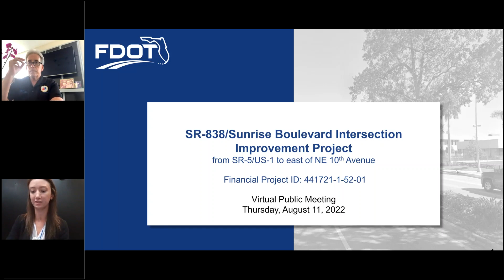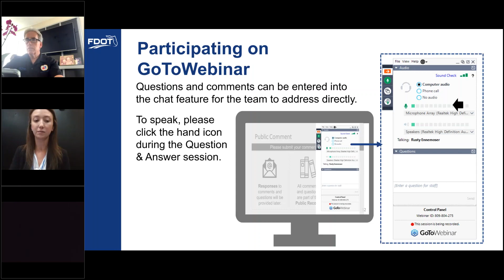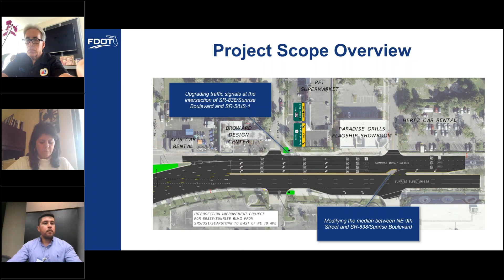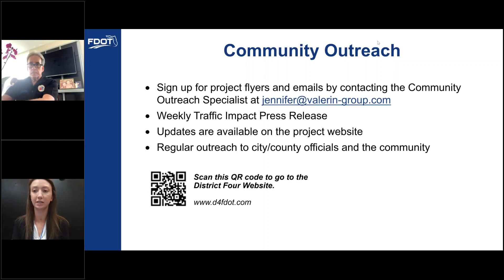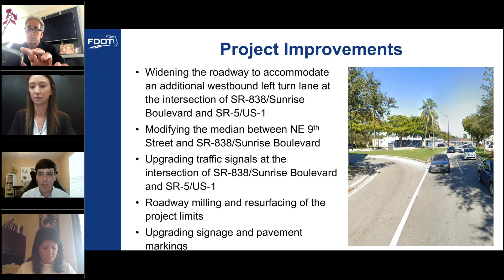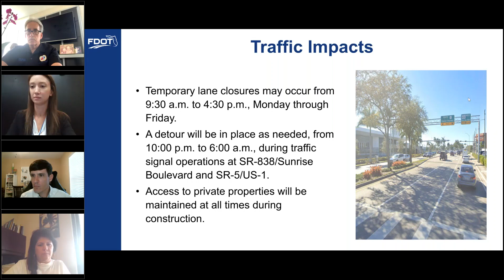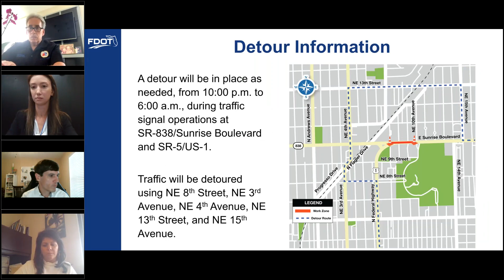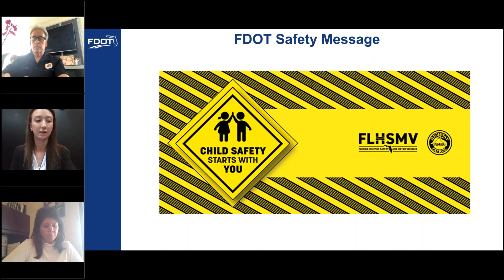Sunrise VPM Final Recording